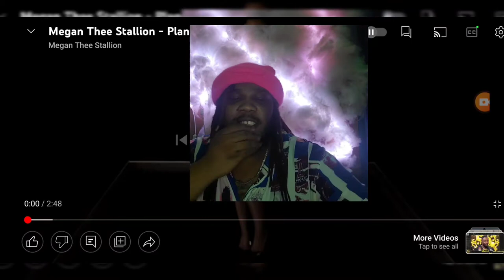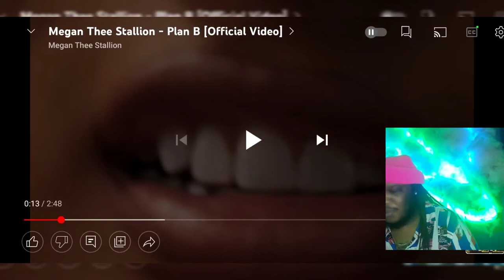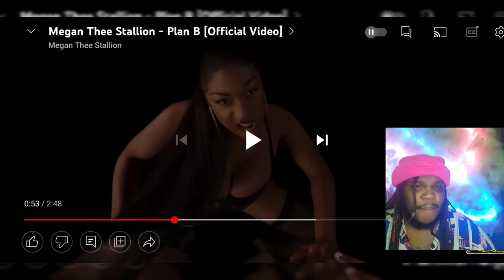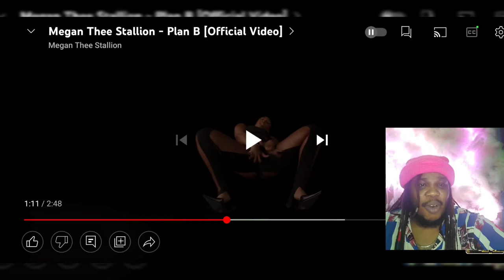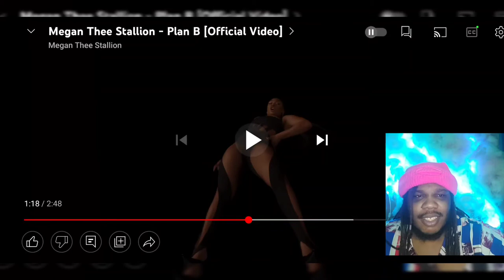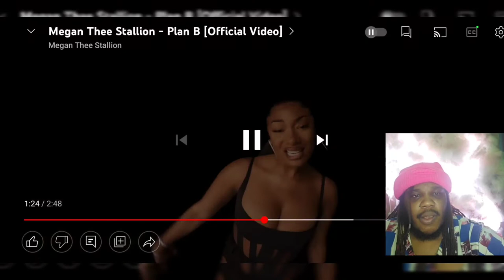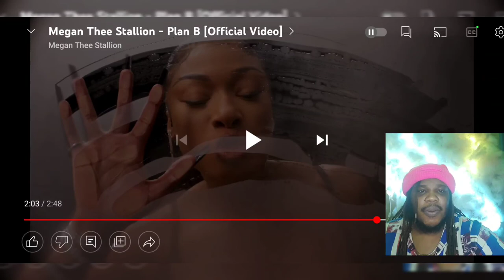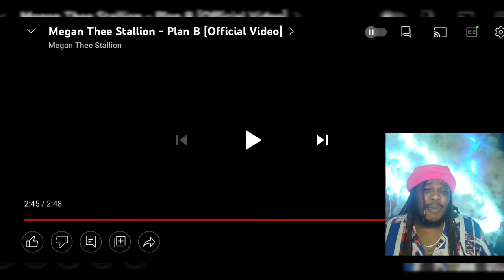Megan Thee Stallion - Plan B (M/V) *REACTION* ....she bodied him !!!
Also any suggestions leave them in the comments below!!!